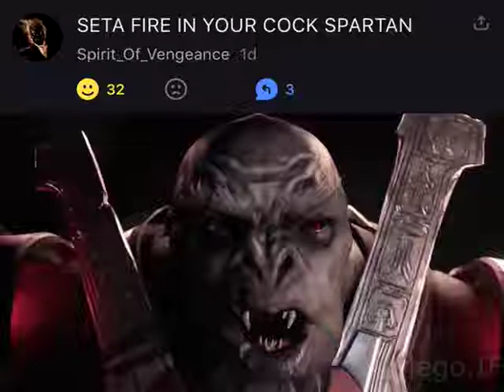set a fire in your cock spartan